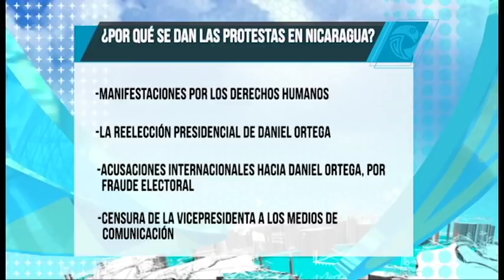Situación en Nicaragua